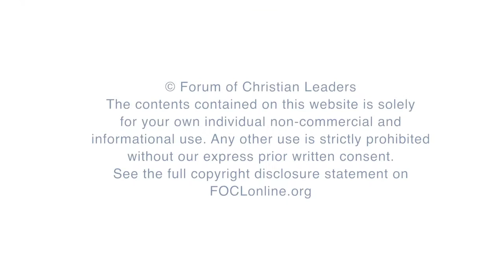Word and Spirit: A Match Made in Heaven - Claire Williams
Claire Williams is working on a joint PhD with St. Augustine’s and Durham University. Her work investigates the experience of women’s spirituality and practice in Newfrontier’s churches using empirical methodology. She is a speaker and author within the Relational Mission network.

Do Word and Spirit go together in local church life? What does a church, both mature in the word of God and in stewarding the presence and activity of the Holy Spirit, look like?  Often churches emphasise one to the exclusion of the other.  Is there a better way? Is it possible to combine robust exegesis of scripture with extraordinary manifestations of the Holy Spirit’s presence? Might the church in the coming days across Europe experience maturity and fruitfulness in both?